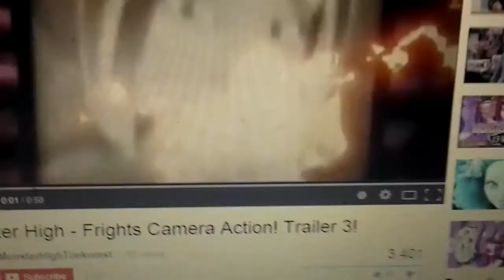monster high frights camera action trailer 3